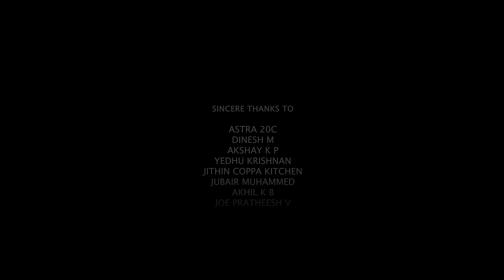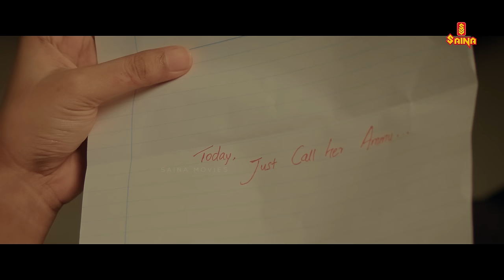Flat No 20 C Short Film | Ajith Rajanji | Sajil P Sathyanathan | Haritha Haridas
Directed by : Ajith Rajanji

Story: Midhun Subran

Actors:
Haritha Haridas

Sound Designer: Nikhil

Mix & Mastering : Nikhil

|| ANTI-PIRACY WARNING ||